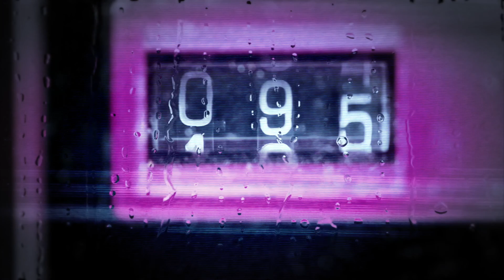Soft Cell The Art of Falling Apart Running commentary Album Reviews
The second album from Soft Cell, The Art of Falling Apart, was released in 1983. Running Commentary reviews the entire album.